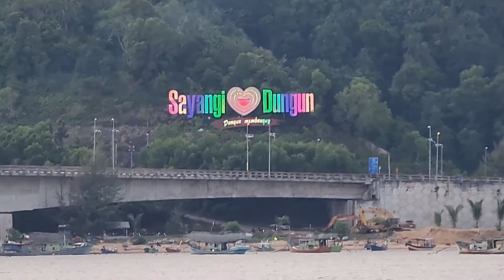Majlis Berbuka Puasa Di Restoran Putera Duyung, Kuala Dungun